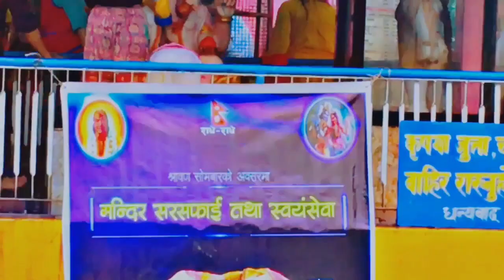साउन महिनाकाे अन्तिम साेमबारकाे ,छाङछाङदी छायाश्रेत्र महादेव मन्दिरका केही झलकहरु